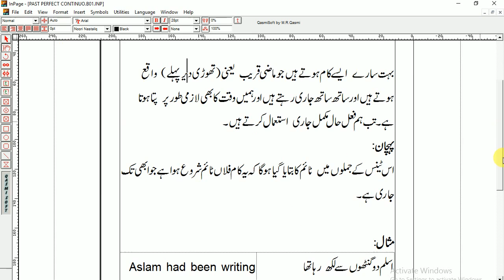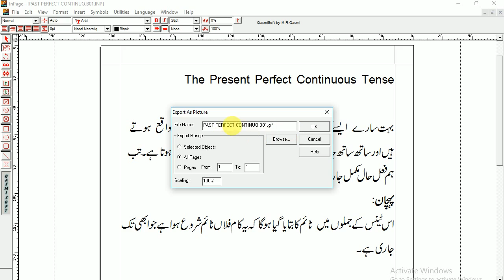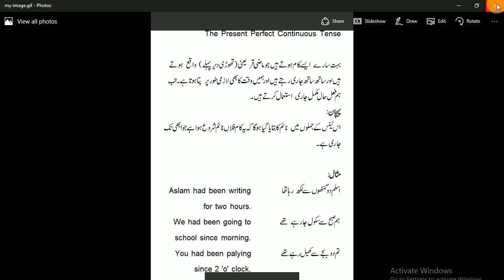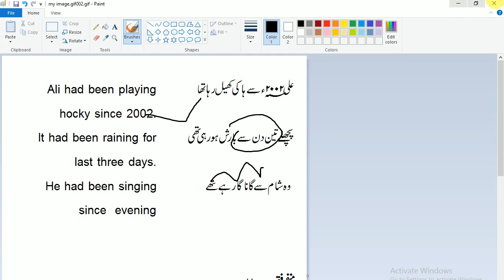How to Convert Inpage to Image File for editting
How to convert inpage to Image file, here is told very easy method of conversion in urdu